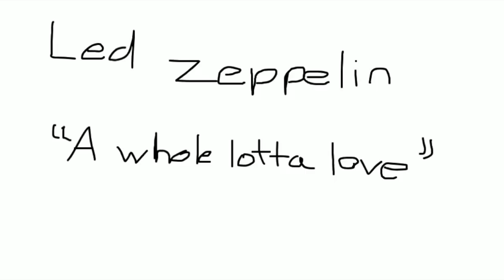Flip Enrichment March 2020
March 2020 amidst the Covid work from home this "Name That Tune," themed enrichment was assigned. Students did not need to be on camera to earn points.